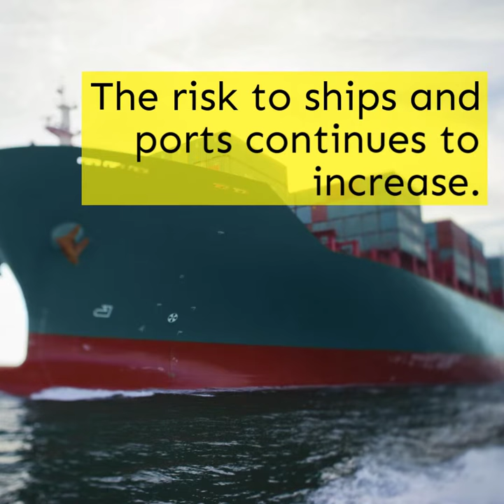Drug Trafficking and Drug Abuse On Board Ship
This publication provides guidance on how to combat drug trafficking at sea and to recognise the signs of drug use and dependence among crew members.  Considered the leading industry publication on the topic, this 5th edition has been fully updated by industry experts to assist shipping companies and their Masters and officers.